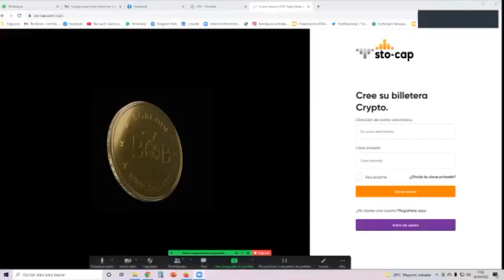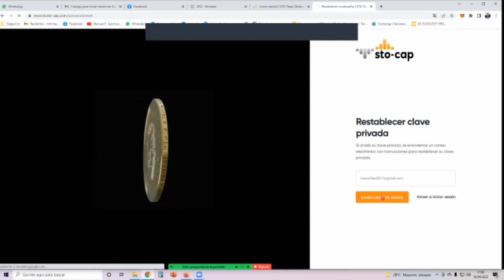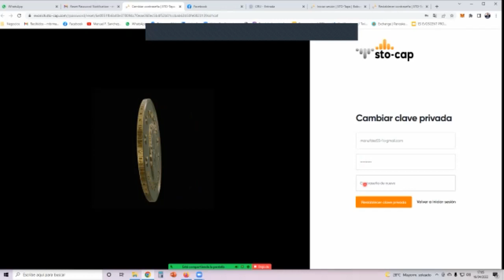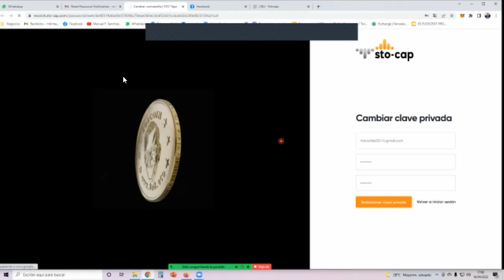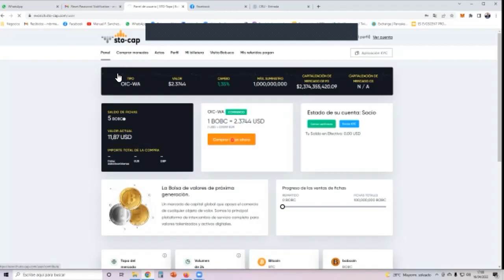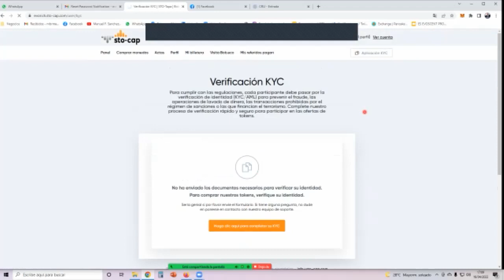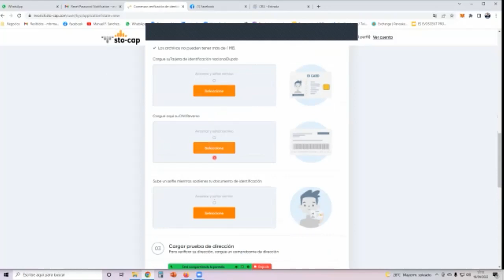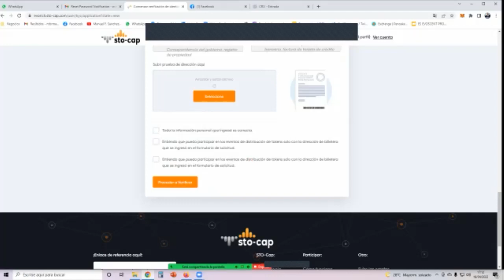🛑APERTURA CUENTA EN STO-CAP🛑